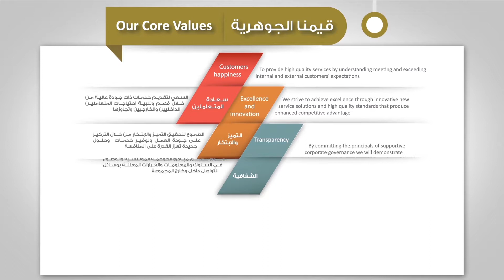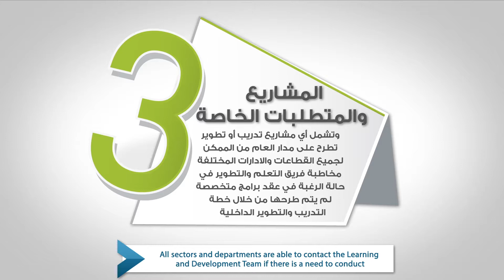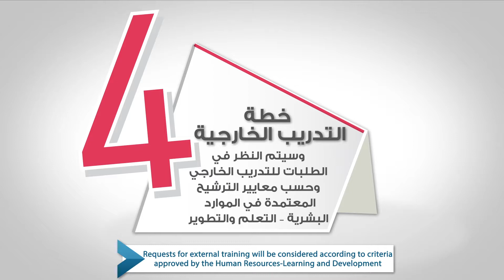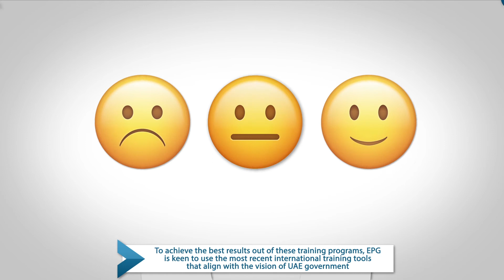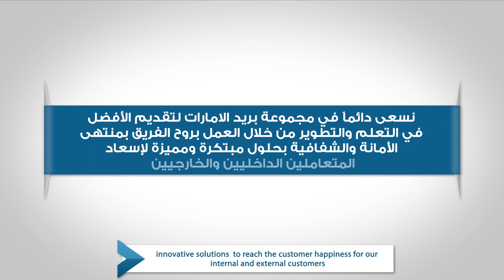EPG Learning Plan